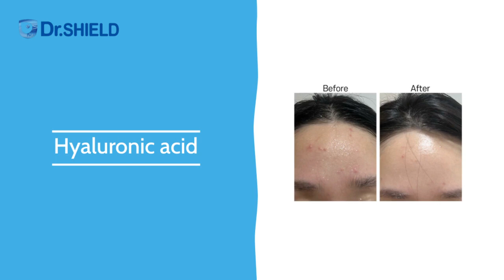24-hour moisturizing care cosmetic for our family, Dr.SHIELD AtoP Plus Set